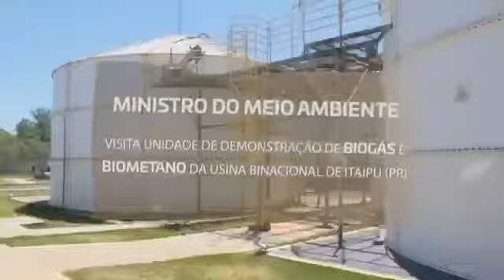Ministro do Meio Ambiente, Joaquim Leite, esteve na Usina Binacional de Itaipu.Presidente Bolsonaro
O ministro do Meio Ambiente, Joaquim Leite, esteve na Usina Binacional de Itaipu apresentando aos senhores as instalações da Unidade de Demonstração (UDG) de biogás e biometano, que servirá como referência para o programa de redução de metano do Governo Federal, utilização inteligente e grau do fomento inédito no país.

A iniciativa tem como objetivo incentivar a transformação de resíduos sólidos urbanos e orgânicos em biocombustível mais barato ao consumidor, e contará com o auxílio financeiro de bancos públicos como Caixa Econômica Federal, Banco do Brasil e Banco Nacional de Desenvolvimento Econômico e Social (BNDES).

Os bilhões de reais do dinheiro que em governos anteriores eram usados para patrocinar ditaduras e obras no exterior, quando não aplicados os calotes, apresentavam garantias em charutos, hoje surge mais um exemplo da mudança de sua finalidade e garantias.

Ações relacionadas a combustíveis e redução de impostos em postagens anteriores!